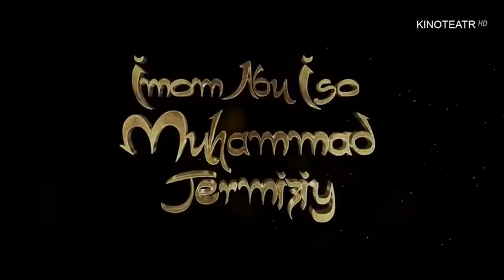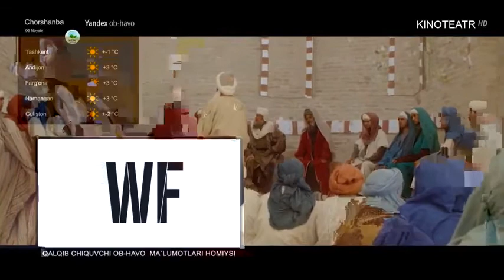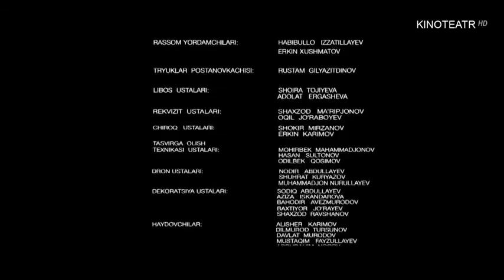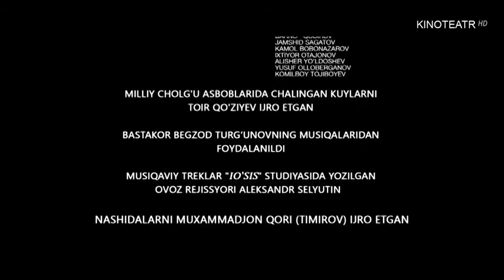ABU ISO MUHAMMAD IBN AT TERMIZIY UZBEK KINO ISLOMIY Kino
Yaqinlaringizga Islomiy kino yuborishni unutmang.
Like❤️ va padpiska bosishni unutmang

Kanalimizga obuna bo’lishni unutmag🌙🕋

وَذَکِّرْ فَإِنَّ اُلذِکْرَیٰ تَنفَعُ اُلْمُوٴْمِنِينَ

Ва эслатгин. Албатта,эслатиш му'минларга манфаат берур.

Зорият сураси 55-оят